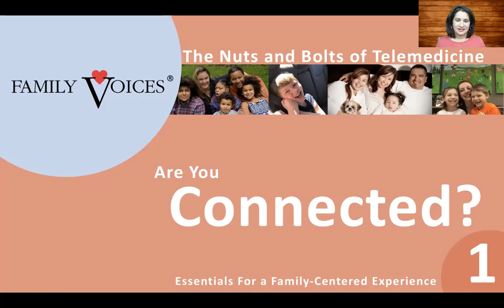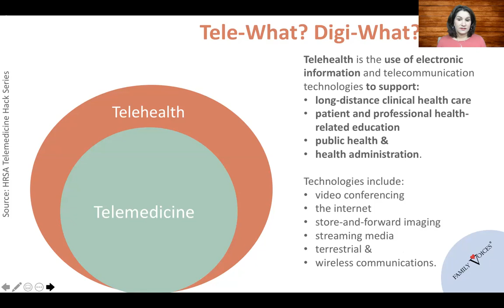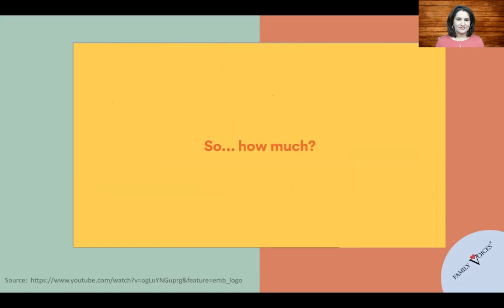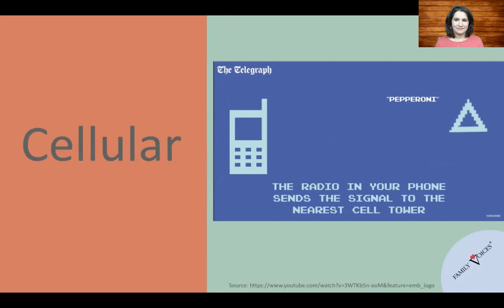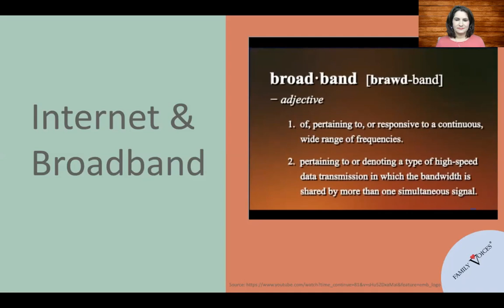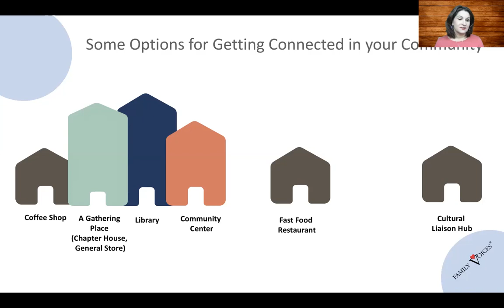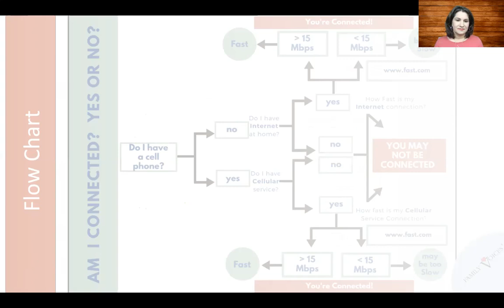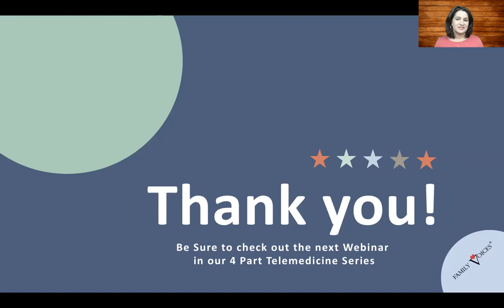The Nuts and Bolts of Telemedicine, Webinar 1: Are You Connected?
Are You Connected? Having access to a cellular or WiFi signal is often needed to have a video visit or FamilyCenteredTelehealth appointment with your provider. Learn more about getting and improving your connection in this webinar.